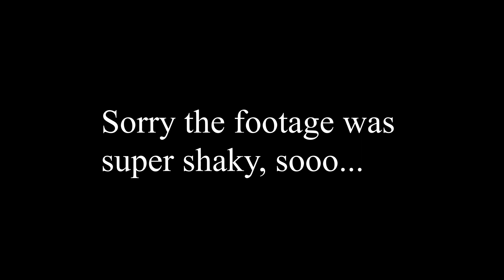Video 05: Farm Diaries, Finally Putting In the Tree house Floor.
So I have finally saved up the money to buy the floor for the tree house, and was able to install it, I hope you enjoy this video, and please like and comment if you liked the video content!